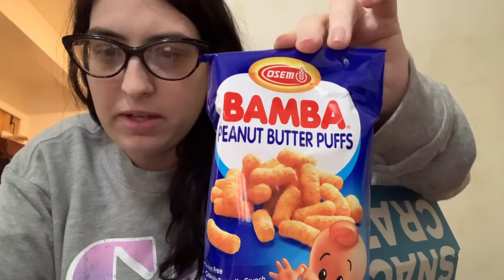Snack Crate| Israel Last Ever Subscription Box On My Channel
Hello my CawffeeCakes! Welcome to my last ever SnackCrate and subscription box unboxing. Hope you enjoy, but know this channel is moving on to bigger and better things.